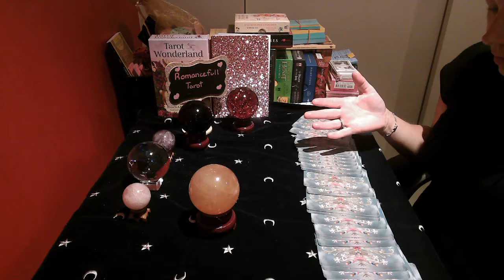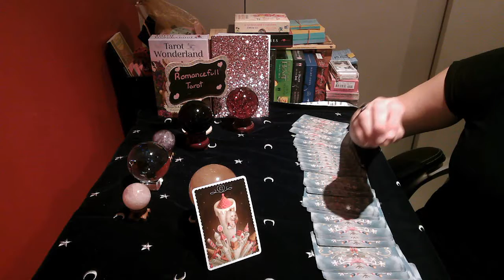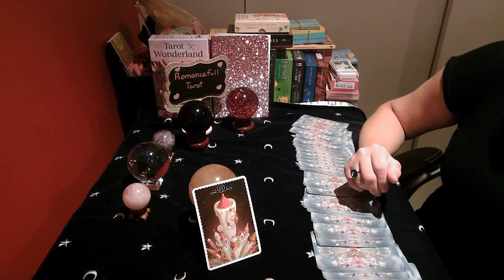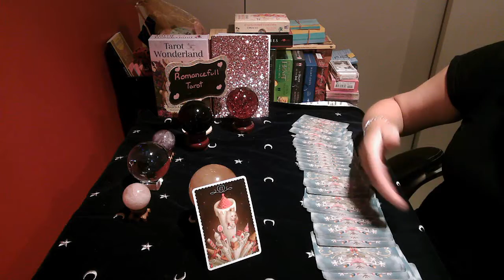CANCER!! DAILY SNAPSHOT!! July 28 2020